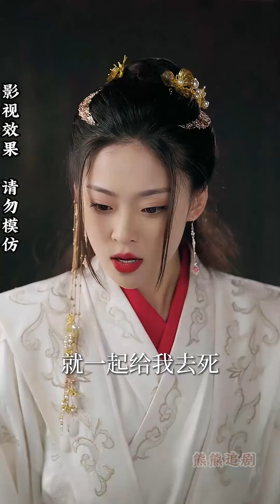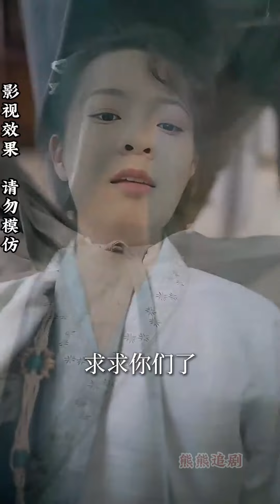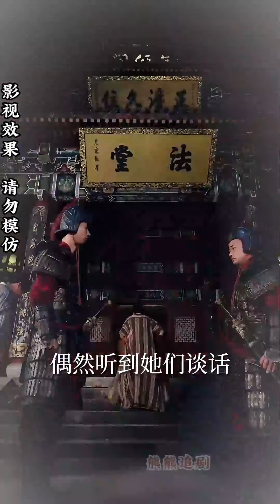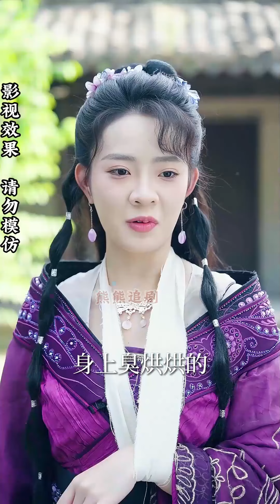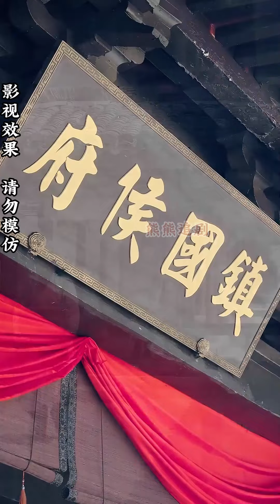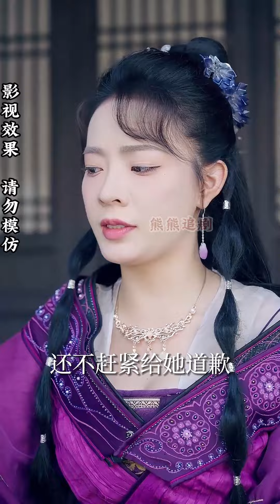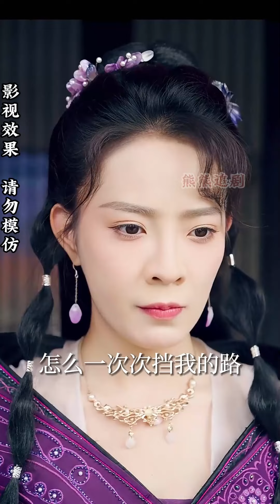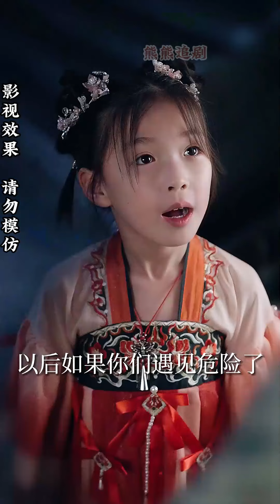【全集完结】《雁归来》双胞胎却永远不同的成长，长大以后，再次相遇。却目不识亲人#都市#甜宠#虐心#爱情#恋爱#高清#熊熊追剧